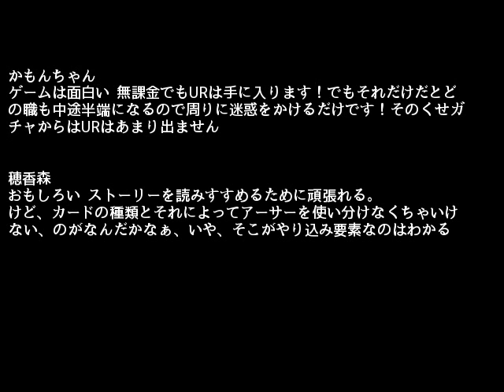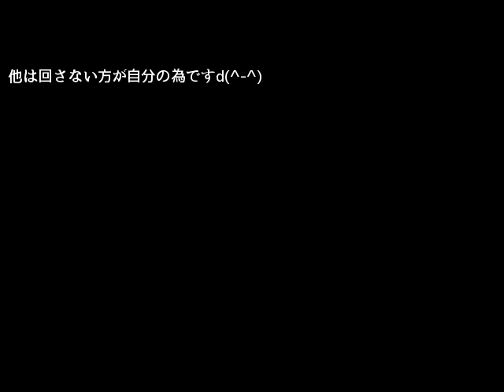乖離性ミリオンアーサー 口コミ レビュー ダウンロードサイト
▼無料ダウンロードはコチラから▼

■ 【乖離性ミリオンアーサー】超聖杯祭・第二型ペリドッド出るまで回してみた【ガチャ動画】
■ 【乖離性ミリオンアーサー】ファイアドラゴン超弩級を野良歌姫ほぼ初見プレイで攻略【実況】